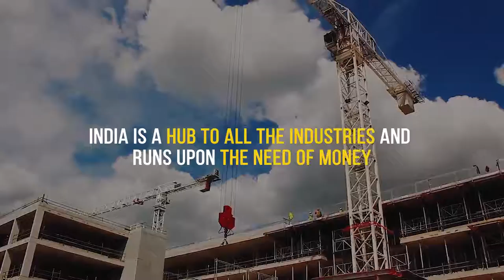ATM Seva HQ Video Lowres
About our aim